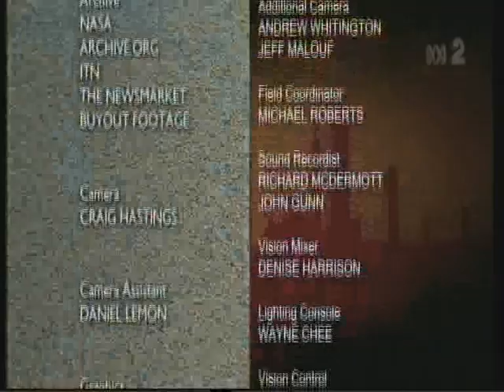Great Global Warming Swindle ABC Debates Part 9/9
This is the Australian Broadcasting Corporations presentation and debate of Martin Durkins documentary, The Great Global Warming Swindle.